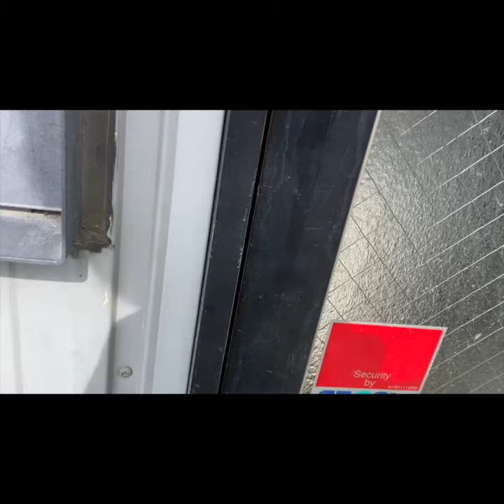ទៅប្រឡងនៅក្រុមហ៊ុន🇯🇵automobile japanroad iphone asiantravel travel construction